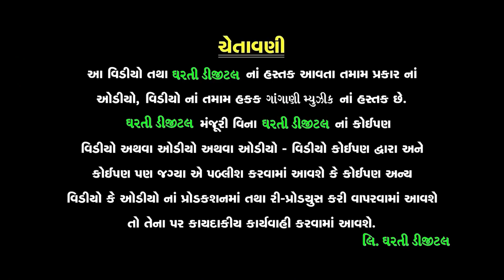Vijay Jornang - Superhit Sad Song - Kal Bhela Hata Aaj Chhutya Hath - કાલ ભેળા હતા આજ છૂટ્યા હાથ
Title : Kal Bhela Hata Aaj Chhutya Hath
Singer : Vijay Jornang
Lyrics : Rajan Rayka, Dhaval Motan
Artist : Viral Mevani, Anjali Vadukar, Mayuri Pandya, Dev Thakar, Hiren Chauhan
Director : Dixit Chauhan
Producer : Hitesh Rawat
Poster Design : Kanak Ajani
Label : Dharti Digital Studio
Digital Partner : RDC Media Pvt. Ltd.